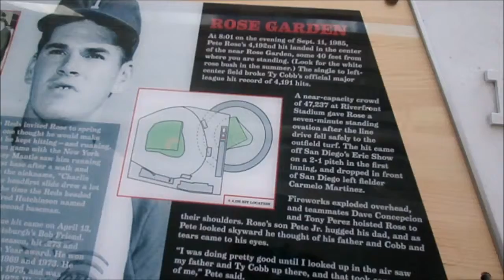Site of Pete Rose's 4192nd Hit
Cincinnati Reds Hall of Fame and Museum
Great American Ballpark
Cincinnati, Ohio